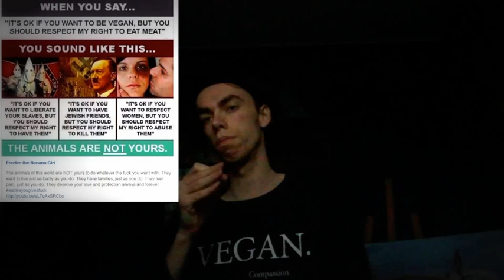please activist stop playing political games.' beings a activists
i will ask animal right activists to stop playing political games please activist stop playing political games.' politics will not somebodys perception about veganism.' and animal rights.' if you think if you say plant base instand of vegan that that make somebody listend you being serenity mistaken.'
speak always truthful and forcefully.' don't play as politision ever politics don't change issues of torture and abuse.' it being allways the activist.' that bing morals chance.'
 humans are ready to listen to the message of veganism.' or no.'t i can by so sweet as Gandhi or so radical as early malcolm x.' and this will not  somebody perception about veganism this all about the person in question.'  if he is willing to lisend or not.'
forget of All truth passes through three stages, First, it is ridiculed; Second, it is violently opposed; Third, it is accepted as self-evident. The mirror of the true